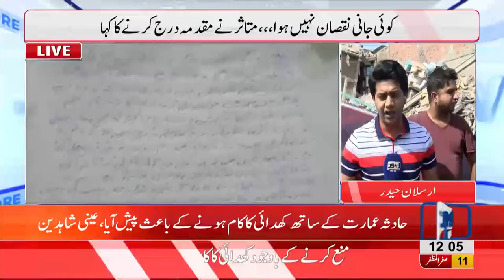Triple story building to be demolished at Multan Road